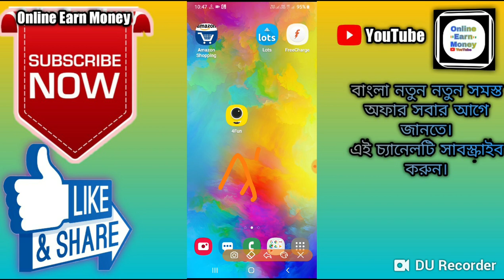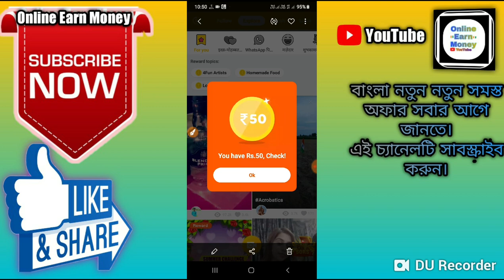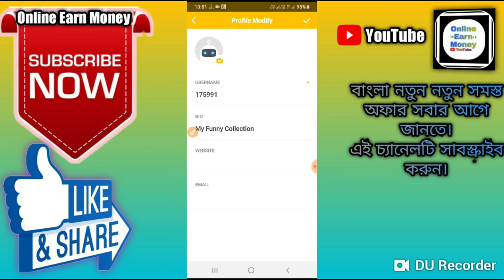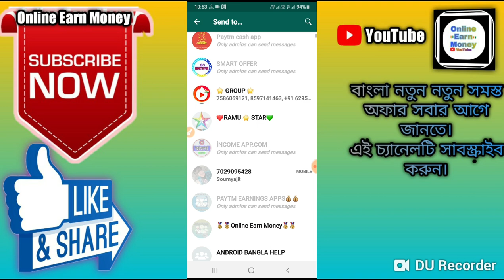4FUN নতুন Update।। Sing Up Rs 50 টাকা।। Per Reffer Rs.7 টাকা।।Paytm Minimum Redeem 5 টাকা।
🙏🙏🙏Welcome🙏🙏🙏

 Hi Friends..

About this video :- 4FUN নতুন Update।। Sing Up Rs 50 টাকা।। Per Reffer Rs.7 টাকা।।Paytm Minimum Redeem 5 টাকা।